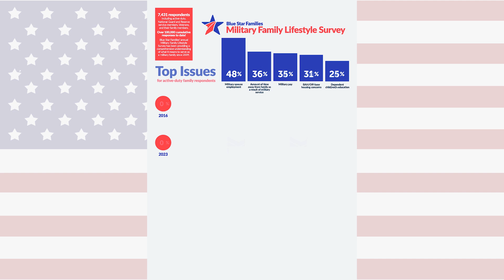How Data Drives The Work We Do At Blue Star Families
At Blue Star Families, the work we do is driven by the data we collect. This data informs our initiatives and programs and helps us design solutions that better support military and Veteran families. Dr. Jessica Strong, our lead researcher, will explain more about how data drives the work that we do at Blue Star Families in this short video.